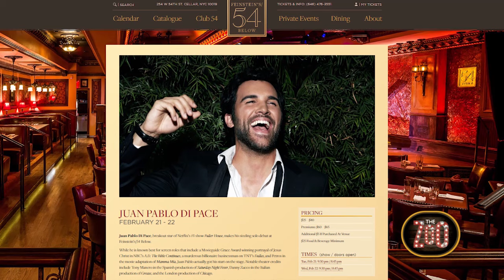Fuller House's Juan Pablo Di Pace Reveals If He's a Womanizer | The Zoo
Celeb Therapy